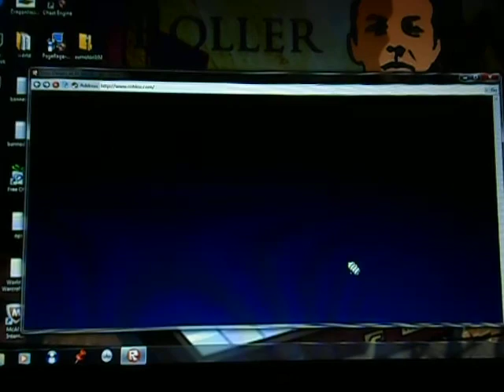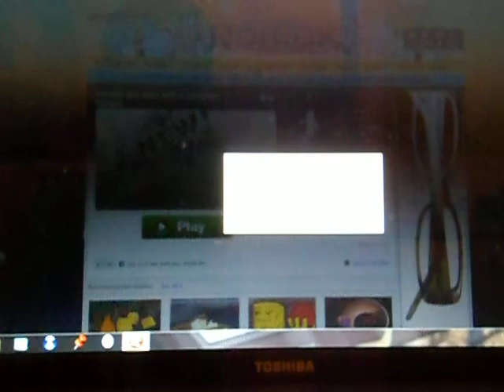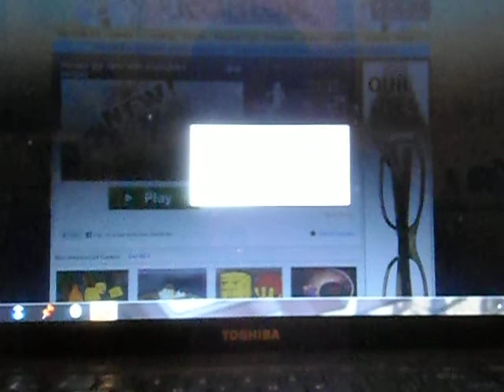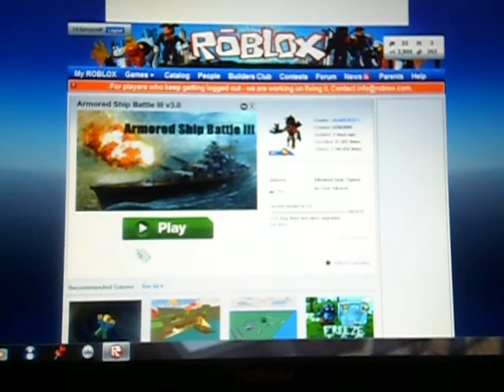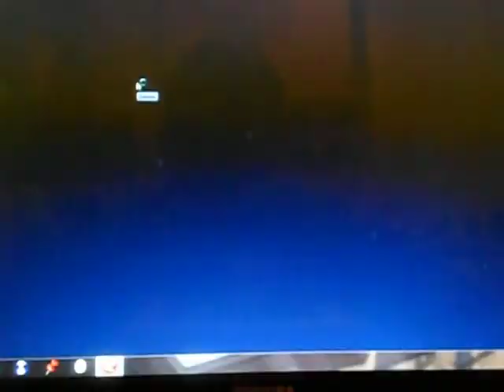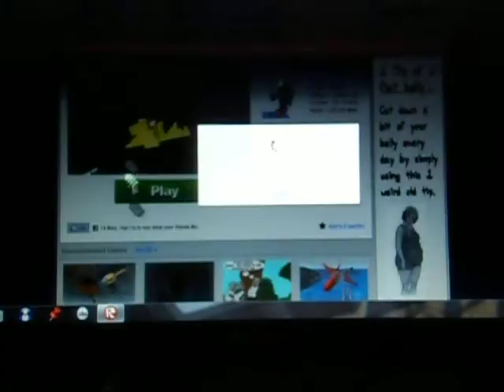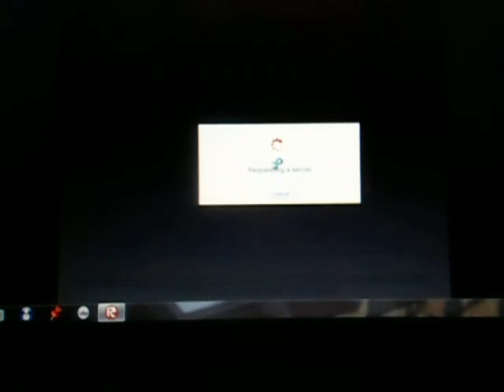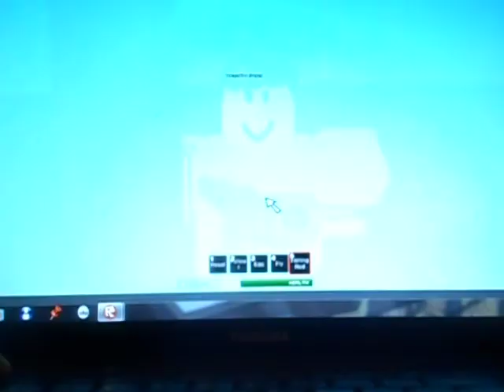what the eh!EPIC,EPIC,epic!!!!!!YEAH!!!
eh this is EPIC!!!